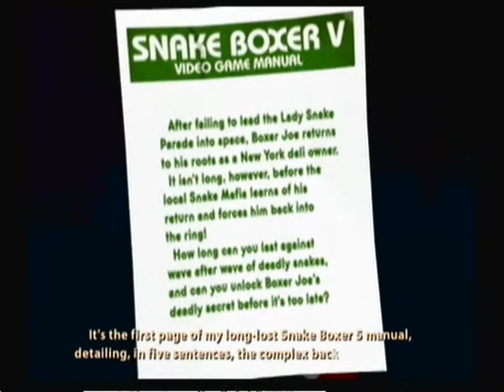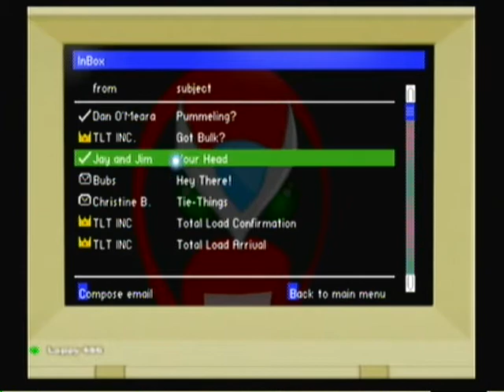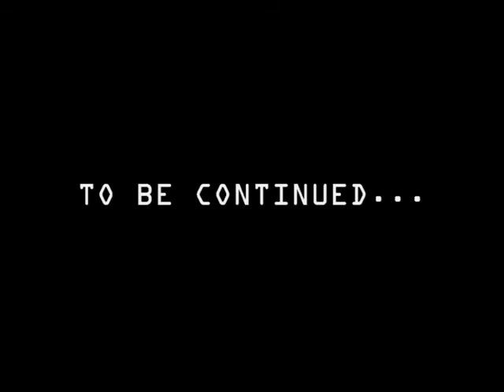The Ultimate Let's Play: SBCG4AP #1-E - Breaking And Entering Strong Bad Style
In this sub-episode, Strong Bad breaks into the King of Town's castle to steal Homestar's criminal record, then goes digging for hidden goods.